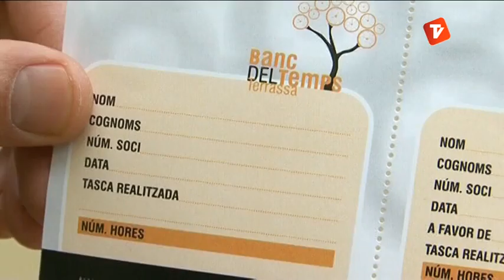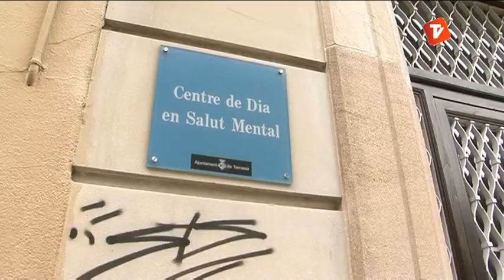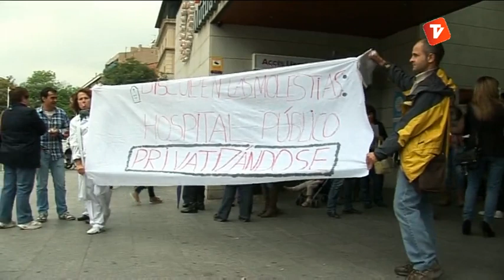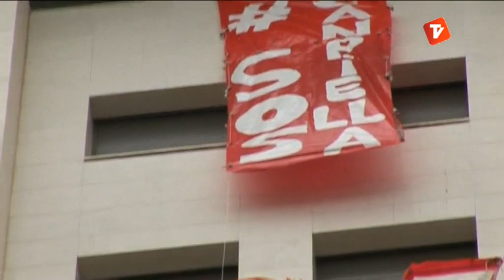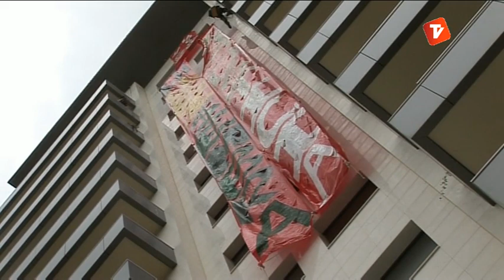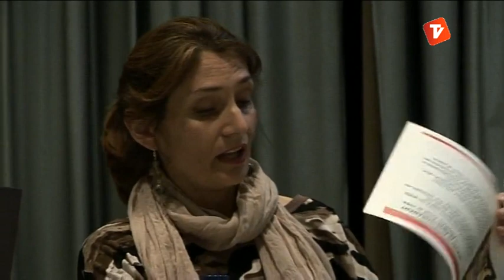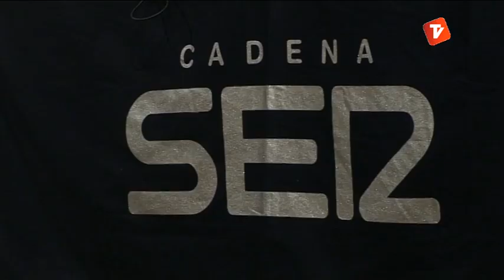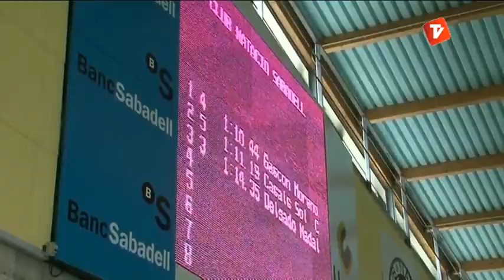Notícies Tarda 16-05-2013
Notícies Tarda de Canal Terrassa Vallès d'aquest dijous 16 de maig de 2013, presentat per Laura Contreras.